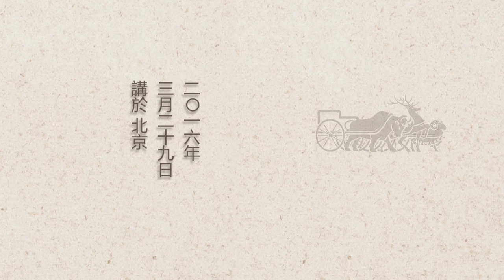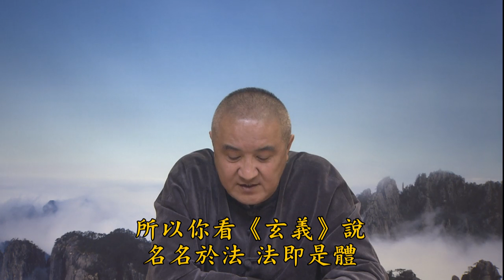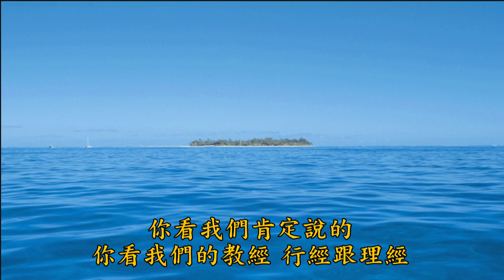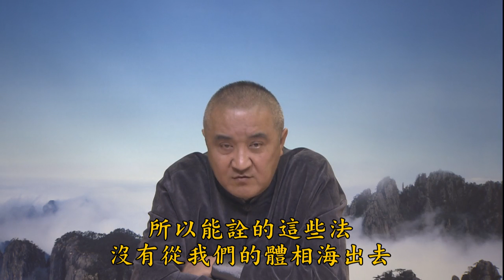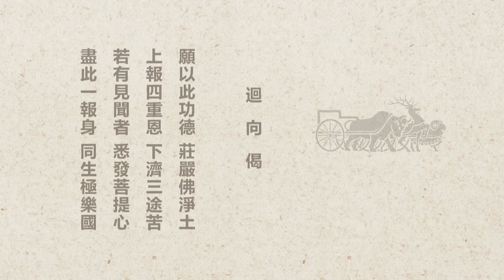胡小林老師主講 09 學習《大乘起信論》的體會（第二次宣講）